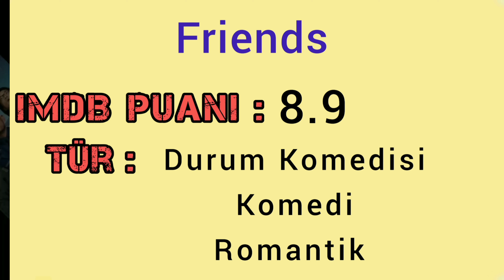Netflix 5 Dizi Önerisi | Mutlaka İzleyin - Pişman Olmayacağınız Dizi Listesi netflix #2023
Hangilerini izlediniz?
Siz hangi dizileri önerirsiniz?
Yorumlarda buluşalım :)

Gelecek videolarda görüşmek üzere :)